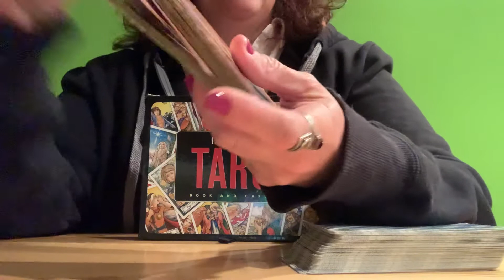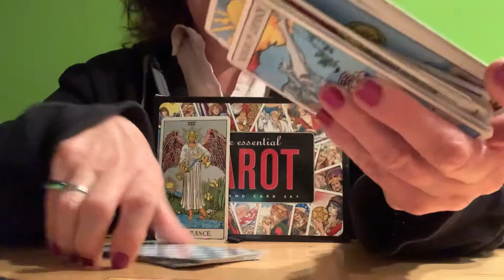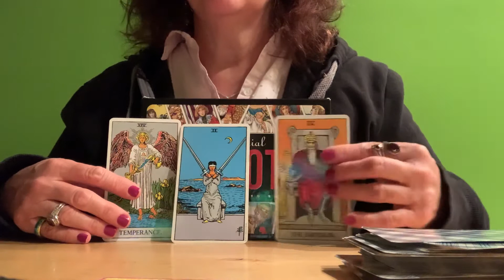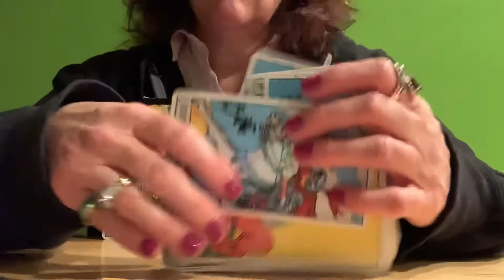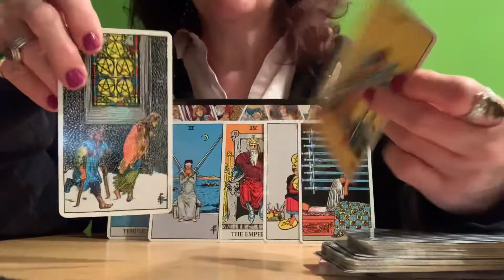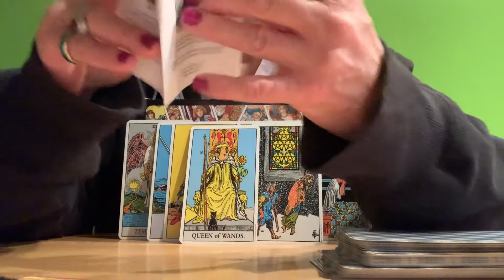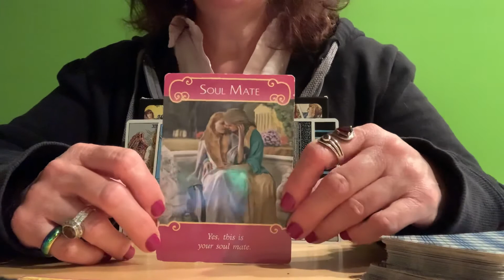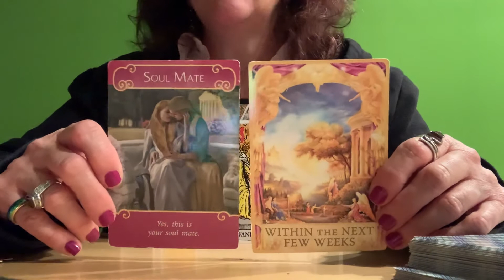CANCER ♋️ 💕 LOVE READING